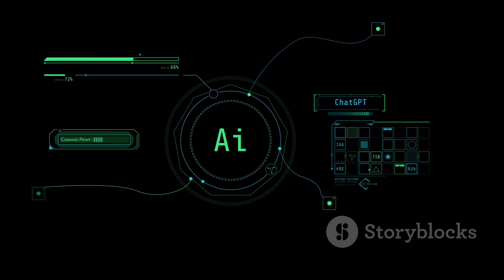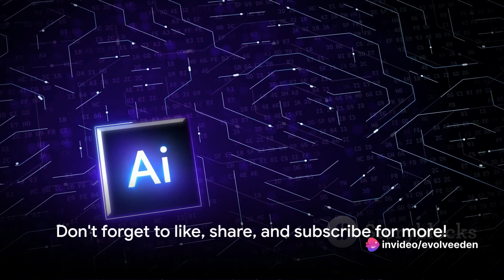AI Unleashed: Navigating the Potential Perils and Promises! EvolveEden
In this thought-provoking video, we delve deep into the captivating debate surrounding the potential dangers of Artificial Intelligence (AI). Join us as we explore the incredible benefits AI offers and the ethical considerations it raises. Discover how AI impacts job displacement and the unintended consequences that may arise. We also highlight the pressing need for accountability and regulation in this rapidly evolving field.

OUTLINE:

00:00:00 The Potential of Artificial Intelligence
00:00:34 Ethical Considerations in AI Development
00:00:53 Impact on Employment
00:01:11 Risks and Unintended Consequences
00:01:29 Accountability and Regulation
00:01:45 Striking a Balance